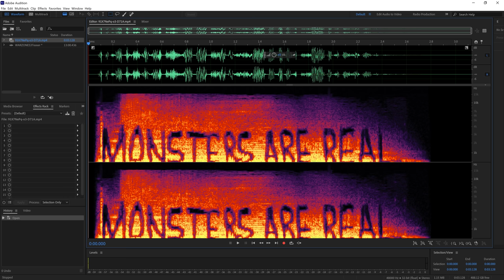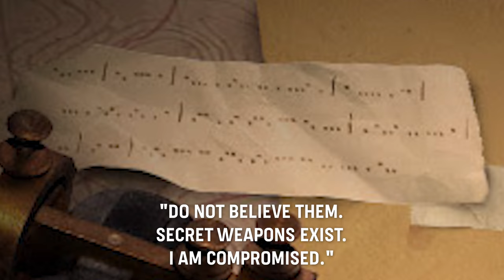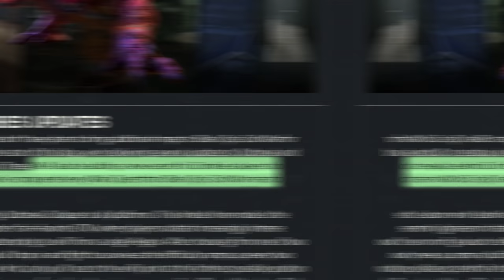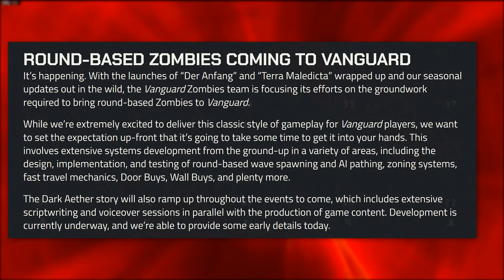So SEASON 3 Just Got BIGGER With TREYARCH'S NEW CONTENT (Warzone + Vanguard Season 3 Update)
Warzone and Vanguard Season 3 already looked to be ambitious based off what we saw with yesterday’s teaser cinematic for the upcoming content. With a Season 3 potential crossover event in Warzone already teasing Godzilla coming, how big could the stakes get? Well, turns out Treyarch added to the Season 3 content that we can expect to see and Season 3 just got so much bigger with the new additions previewed for Warzone, Vanguard and even Black Ops Cold War. The upcoming Season 3 update looks to bring content for basically everyone who is playing any of those titles. Now, included in the newest information from Treyarch is that Black Ops Cold War in Season 3 will also be getting a new weapon, a new (remastered) map, a melee weapon and a few other bundles along the way. But for Zombies, they teased that Black Ops Cold War isn’t quite done and that a super Easter egg may be just around the corner for all those players who completed every quest line in Zombies for Cold War. Season 3 looks to add on the Cold War content additions big time. However, Treyarch also detailed how Ranked Play and Zombies would be changing in Season 3 for Vanguard, and how an overhaul for Zombies in Vanguard is on the horizon, not for Season 3, but perhaps Season 4. Today we’re breaking down everything we learned about this new big Season 3 update provided by Treyarch, but also the new intel we have for both Warzone and Vanguard in Season 3 as well. Drop your thoughts below, but if you enjoy the video, drop a like and if you’re new to the channel, hit that subscribe button to stay up to date with all things Warzone, Vanguard and even Black Ops Cold War ahead of the Season 3 launch here at the end of the month. For now, though, let’s take a look at how Season 3’s content offering just got much bigger with Treyarch’s newest announcement. This is: So SEASON 3 Just Got BIGGER With TREYARCH'S NEW CONTENT (Warzone + Vanguard Season 3 Update)